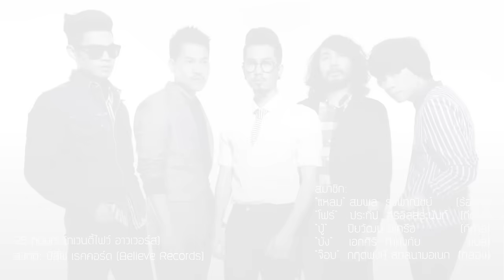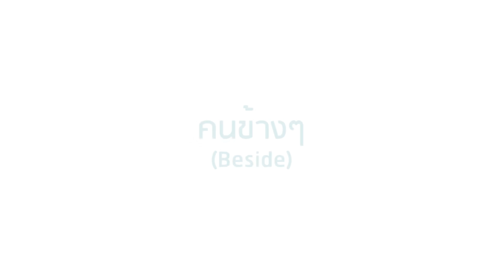25 hours - คนข้างๆ Official Audio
3.คนข้างๆ (Beside)

คำร้อง ปิยวัฒน์ มีเครือ
ทำนอง ประทีป สิริอิสสระนันท์
เรียบเรียง 25 hours

เธอเห็นขอบฟ้านั่นไหม  สักวันจะพาเธอไป
บนทางที่มี  บางทีก็หกล้ม...ไม่เป็นไร

มีเธอเป็นเพื่อนร่วมทาง  จับมือเคียงข้างไม่ห่าง
แค่นี้ก็พอ  ชีวิตก็มีครบ...แล้วทุกอย่าง

* อู้วว...ทำทุกวันที่มีให้งดงาม...ด้วยกัน
เชื่อว่าวันดีๆ  มันจะรออยู่ที่ปลายทาง

**  แค่เธออยู่ข้างๆ...อ๊ะอ่าว  ก็เปลี่ยนให้ชีวิตฉันไม่เหมือนเก่า
เธอทำให้ถนน  ของฉันสวยงาม
ในวันที่เราเริ่มเดินทาง  แค่เพียงมีเธอเดินกับฉันข้างๆ
ก็ทำให้โลกนี้  นั้นสดใส  สวยงามไปทุกอย่าง

ที่นี่คือโลกอีกใบ  ที่นี่จะไม่มีใคร
แค่เธอกับฉัน  ที่รู้ว่าโลกนี้...เป็นยังไง

25 hours (ทเวนตี้ไฟว์ อาวเวอร์ส)
สังกัด: บีลีฟ เรคคอร์ด (Believe Records)
สมาชิกในวง
"แหลม" สมพล รุ่งพาณิชย์ (ร้องนำ)
"โฟร์" ประทีป สิริอิสสระนันท์ (กีต้าร์)
"ปู๋" ปิยวัฒน์ มีเครือ (กีต้าร์)
"บัง" เอกศิริ กำบังภัย (เบส)
"จ๊อบ" กฤตพงษ์ สกุลนามอเนก (กลอง)

25 hours (ทเวนตี้ไฟว์ อาวเวอร์ส)
จากความสำเร็จของทุกซิงเกิ้ลในอัลบั้มแรก ไม่ว่าจะเป็น วันดีดี, ถามจันทร์, ทำได้เพียง, ในวันที่เขาต้องไป และเพลงประกอบภาพยนตร์สุดฮิต อย่าง ยินดีที่ไม่รู้จัก ทำให้ 25 hours กลายเป็นวงดนตรีงานชุกซึ่งมีทัวร์คอนเสิร์ตมากที่สุดวงหนึ่งในเมืองไทย และนี่เองคือจุดเริ่มต้นของอัลบั้ม Color In White (Invite) อัลบั้มชุดที่สองที่ 25 hours เก็บเกี่ยวทุกสีสันจากประสบการณ์การทำงาน นำมาถ่ายทอดผ่านทุกตัวโน้ตของทุกบทเพลง เพื่อเชิญชวนให้แฟนเพลงสนุกสนานไปพร้อมๆ กับพวกเขาอีกครั้ง

ติดตามความเคลื่อนไหวและทดลองฟังเพลงของพวกเขาได้ที่
สามารถสอบถามรายละเอียดเพิ่มเติมได้ที่ ฝ่ายประชาสัมพันธ์Believe Records เชื่อ...ทุกความฝัน
อิ่ม โทรศัพท์ 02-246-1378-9 แฟกซ์ 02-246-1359